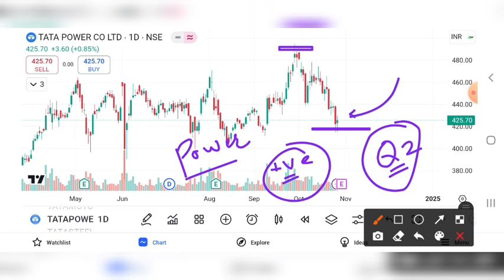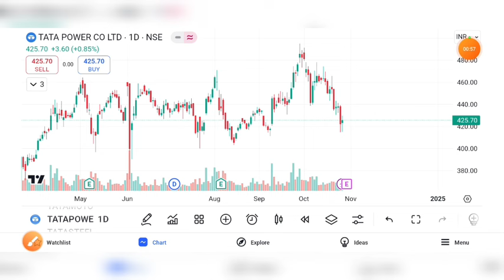TATA POWER SHARE UPDATE , TATA POWER SHARE LATEST NEWS, TATA POWER SHARE PRICE TARGET